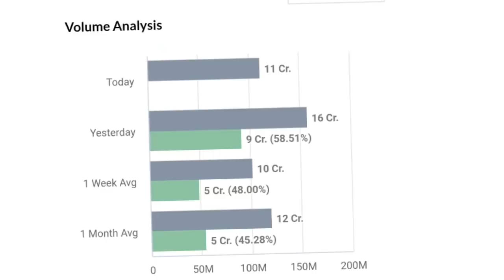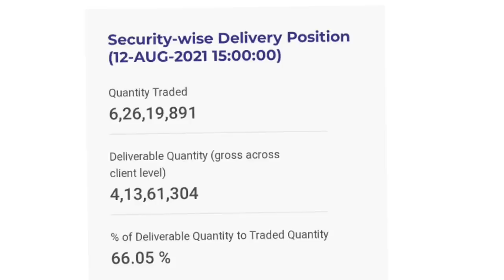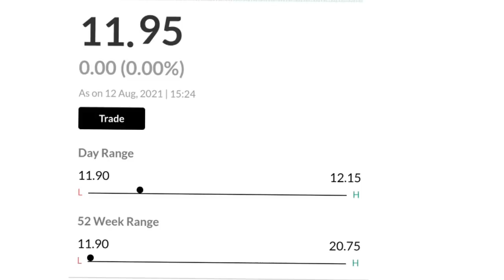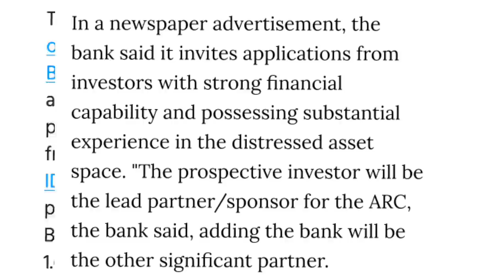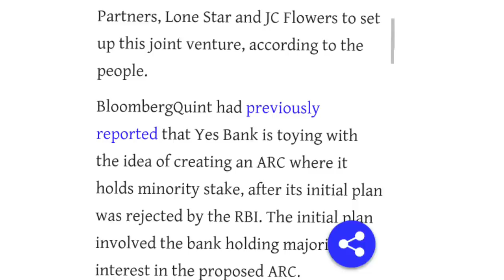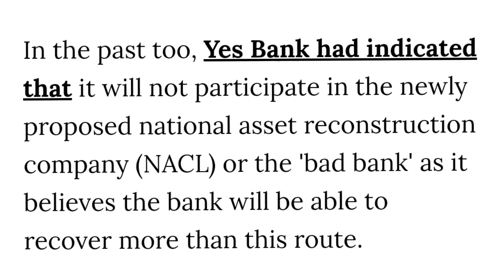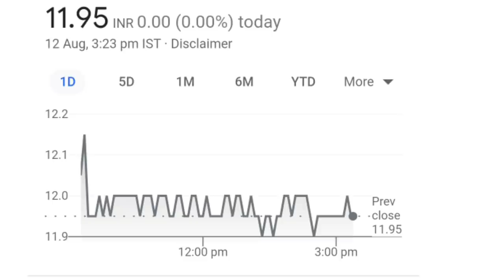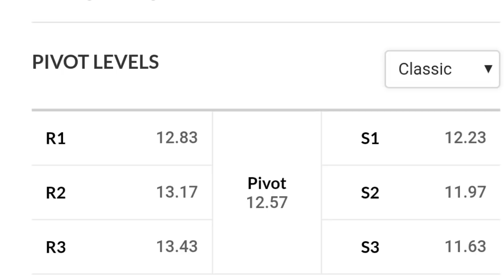yes bank latest news l yes bank l yes bank share l yes bank latest news today l yes bank q1 results